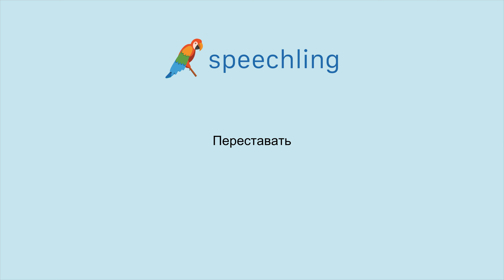How to say "Stop" in Russian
Male Voice:
Переставать

Female Voice:
Переставать

Male Voice Translation:
Stop

Female Voice Translation:
Stop